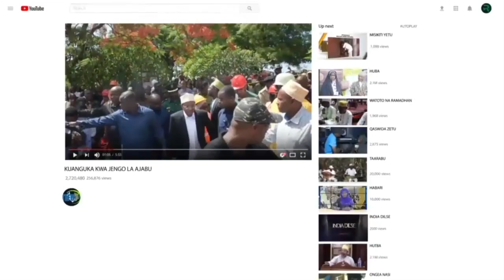Mradi wa Ujenzi wa Uwanja wa ndege wa Shinyanga mikakati ya Serikali